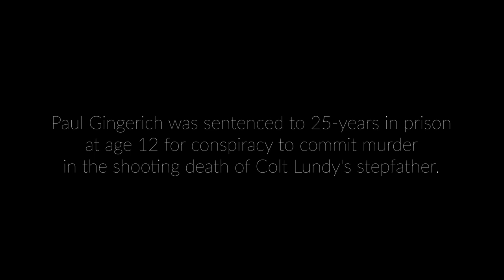The Paul Gingerich Story: Life In Prison at Age 12 | Prison Documentary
In this interview from our archive, we look back at an interview with Paul Gingerich after he had spent a few years in juvenile prison as he was serving a 25 year sentence for conspiracy to commit murder. Paul was 12 years old at the time of his crime.  In this interview, Paul talked about what his experience was like in the county jail while being held there during his trial, and what the process was like being interrogated by police. He also discussed what he wanted for his future some day.

Update:  Paul appealed his sentence and the case went to the Indiana Supreme Court. The court threw out his adult conviction and remanded the case back to the juvenile courts for re-sentencing.  He received a sentence modification in 2016 and was released from prison in 2017 after spending seven years behind bars. He was 19 years old at the time of his release.  Paul's case inspired child advocates and juvenile justice activists to lobby for change in Indiana's juvenile sentencing guidelines, with the hope that juvenile judges would be able to maintain jurisdiction over some juvenile cases rather than automatically waiving kids to adult court. Their efforts resulted in a new law (passed in 2013) dubbed "Paul's Law," which gave Indiana courts greater flexibility in deciding juvenile sentences.  This law is sometimes called a "Blended Sentencing" law in states around the U.S.